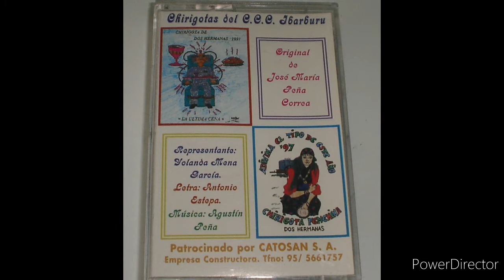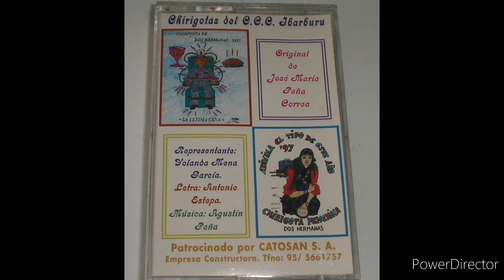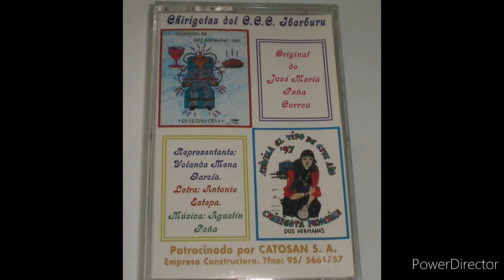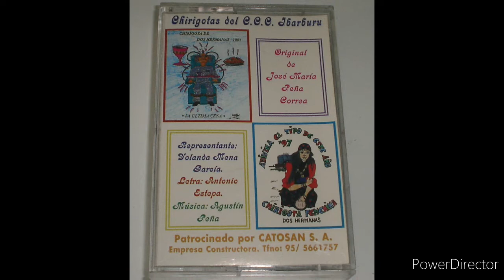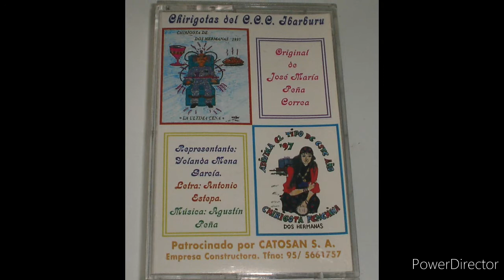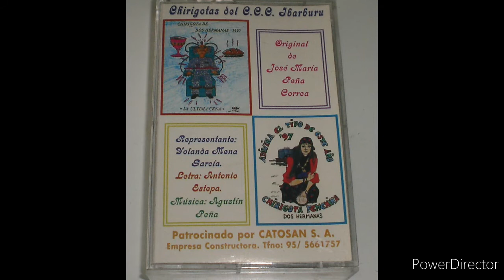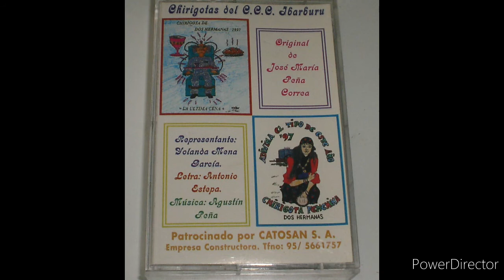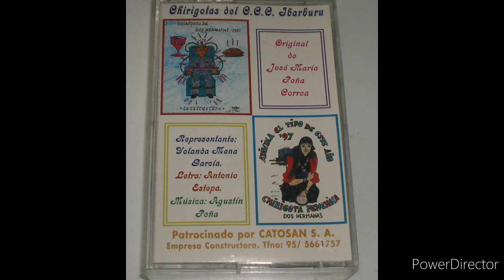LA ULTIMA CENA Chirigota de Dos Hermanas de 1997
LA ULTIMA CENA
Chirigota de Dos Hermanas de 1997
Letra, música y dirección: Peña Correa, Jose María
Preliminares,